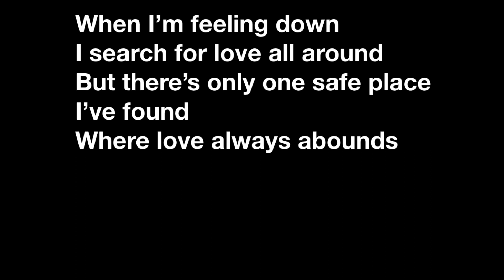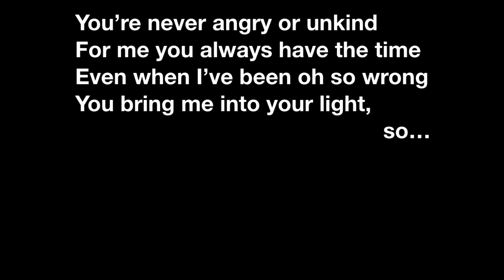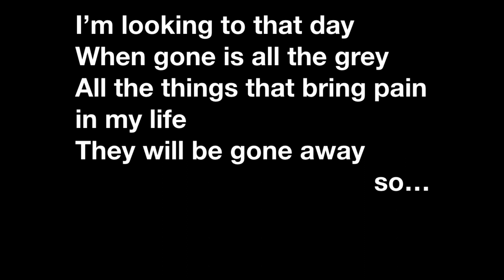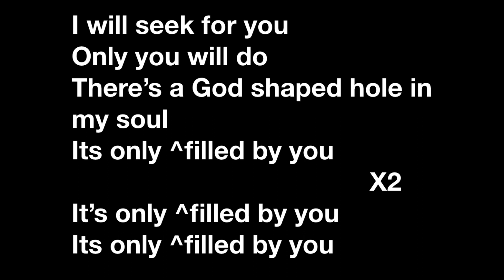There's a Hole in my Soul (Dunk & Shay)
A reggae joint, one of the ones we sing at New Life Roehampton. Music & Lyrics by Duncan Forbes, singing by Shay Forbes. You can purchase the video or mp3